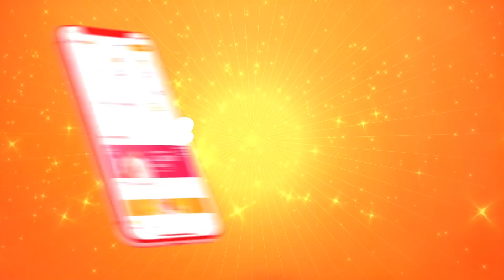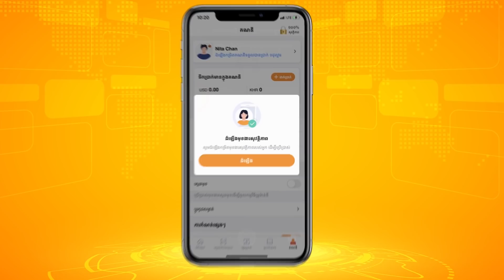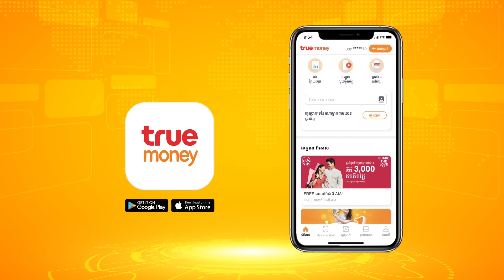រឿងនិទានខ្មែរ សង្គ្រាមស្នេហ៍ម៉ែកូន (ភាគទី១) Tokata Khmer Animation Film_NITEAN TV.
“ដាក់ស្រួល ដកស្រួល ផ្ងើរហ័ស មិនគិតថ្លៃសេវា មានតែក្នុង TruMoney App តែមួយគត់”

ទាញយក TrueMoney App ឥលូវនេះ ទទួលបាន $2 ភ្លាមៗ ស្រួលៗ
•ទទួលបាន $1 សំរាប់ការបញ្ចូលកាតទូរសព្ទ័ បន្ទាប់ពីការចុះ ឈ្មោះ និង លេខទូរសព្ទ័
•ទទួលបាន $1 បន្ថែមទៀត ដោយលោកអ្នកគ្រាន់តែ បញ្ចូលរូបថតអត្តសញ្ញាណបណ្ណ័របស់លោកអ្នក

អ្វីដែលរឹតតែពិសេសនោះគី ផ្ទេរប្រាក់ដោយឥតគិតថ្លៃ ពី TrueMoney App ទៅកាន់លេខទូរស័ព្ទ ហើយដកប្រាក់ជាមួយ ភ្នាក់ងារទ្រូម៉ាន់នីទូទាំងប្រទេស។ ការផ្តល់ជូននេះ មានតែ TrueMoney App តែមួយគត់។